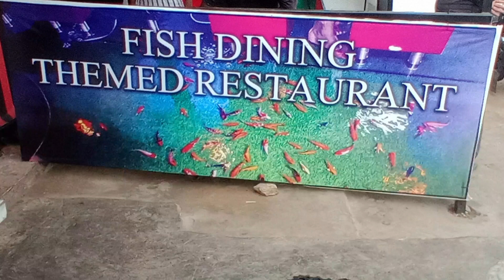fun sunny day at fish themed restaurant, GVMC ABILITIES park, and beach.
fun sunny day at fish theater restaurant, GVMC ABILITIES park, and beach.
vizag
Andhra Pradesh.